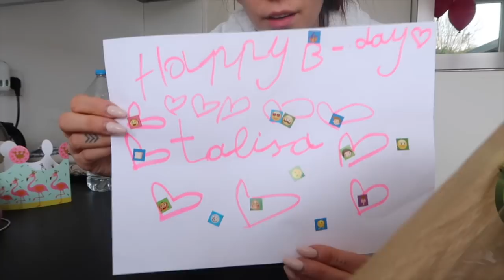LEUKSTE BDAY VERRASSING OOIT! 🔥💛 | TALISAM TV #63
Vandaag in de vlog hebben wij een kater dagje en 's avonds verrast Sam voor mijn verjaardag!

Talisam TV